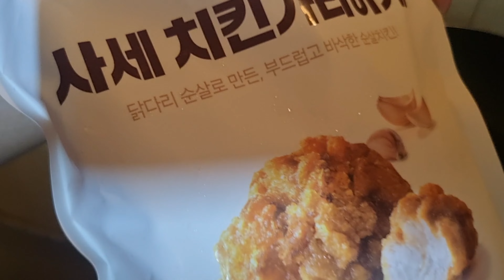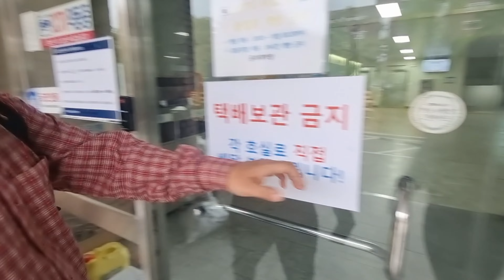কোরিয়ার Education System কেমন | কোরিয়াতে আমার বরের কাজের জায়গা | Korean School System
দক্ষিণ কোরিয়ার Education System কেমন | আমার বরের কাজের জায়গা | কোরিয়ার school কেমন | কোরিয়ায় university কেমন | Chili Chicken & Mixed Fried Rice বানালাম | Education System in South Korea, Bangla Vlog, South Korea🇰🇷 Jeonju. @bonglifeliving

Your Quarries:
Korean Educational System
University of South Korea
Education System of South Korea
Korean School System
JBNU